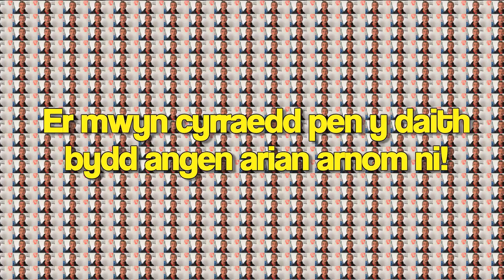Apêl Ariannol - Addysg Gymraeg i Bawb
I gyfrannu, ewch i: cymdeithas.cymru/cyfrannu